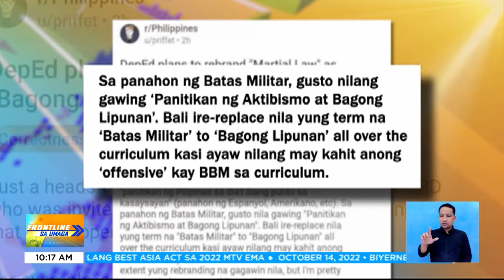‘Rebranding’ umano ng Martial Law, kumakalat sa social media | Frontline Sa Umaga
FrontlineSaUmaga | Martial Law ‘rebranding’?

Itinanggi ng Department of Education ang post na kumakalat sa social media kung saan tatawaging ‘Bagong Lipunan’ ang Martial Law sa curriculum. News5 | via Mon Gualvez